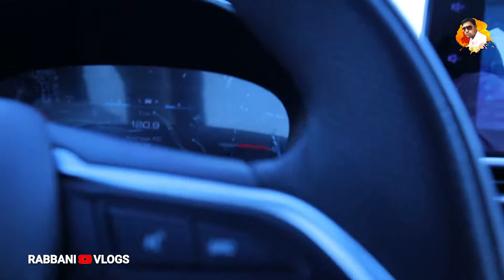A DAY in Saudi Arabia | VLOG 122 | Rabbani Vlogger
A DAY and NIGHT in Saudi Arabia | VLOG 122 | Rabbani Vlogs

Tripod in Rs.299/- 👇

Mic in Rs.199/- 👇

Boya M1 Mic in Rs.799/- 👇 (Mai Use Karta Hu)

Boya MM1 Mic For Vlogging

Green Screen in Rs.249/- 👇

Ring Light in Rs.399/- 👇

Camera Canon Eos M50 👇

Laptop ACER Swift 3 👇